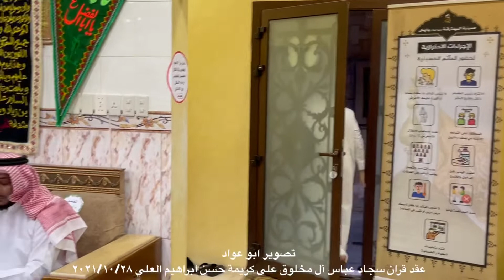ارشيف ابو عواد عقد قران سجاد عباس آل مخلوق على كريمة حسن ابراهيم العلي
الف الف مبروووووك للعائلتين ٢٠٢١/١٠/٢٨